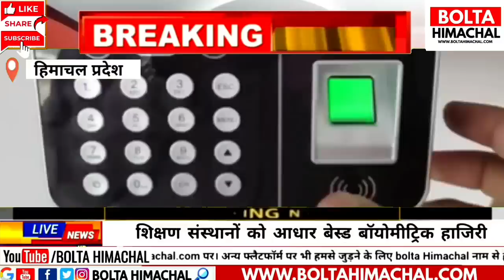🔴 HP NEWS: आज 25 दिसंबर 2022 हिमाचल की खबरें OPS HPSSC JOA CEMENT Cmsukhu Himachal Important News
Himachal News Bolta Himachal
Igmc shimla,
HP NEWS: OPS JOA IT 965 Exam news, Hpssb news, himachal breaking news, CEMENT Cmsukhu Himachal Important News
HIMACHAL NEWS TODAY LIVE : OPS. CM SUKHU bIg Decision Today. COURT. EXAM. Ex Cm jairam Thakur, Institute Denotify SCHOOL. HP TET, BJP HIMACHAL, Congress Himachal COLLEGE. CONGRESS. HP NEWS. BOLTA HIMACHAL NEWS. Himachal News Today Live Bolta Himachal | cmsukhu hrtc boltahimachalnews 5g shimlanews kangranews pmmodi news himachal chambanews congress ops kisan Old Pension Scheme, Himachal breaking news,

HP NEWS: आज 25 दिसंबर 2022 हिमाचल आज की खबरें। OPS OUTSOURCE Cmsukhu Himachal Important News